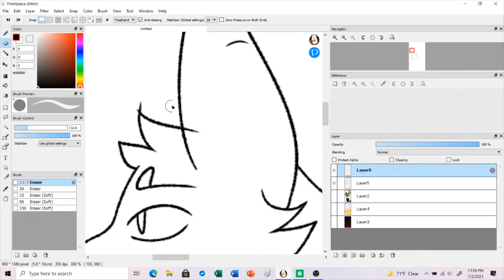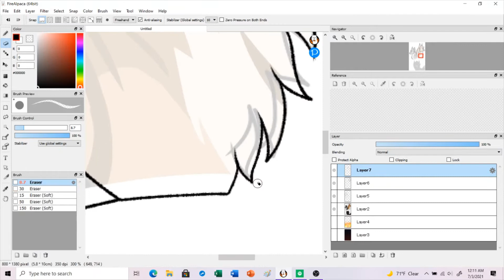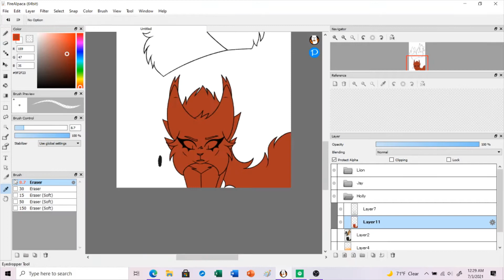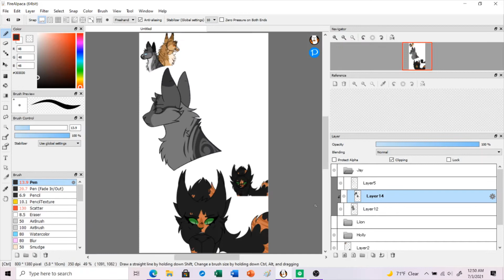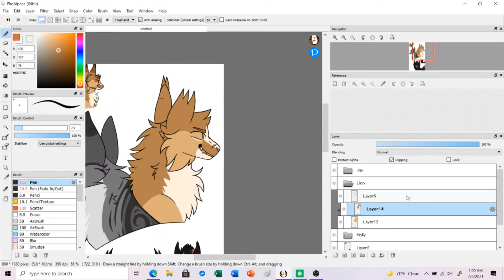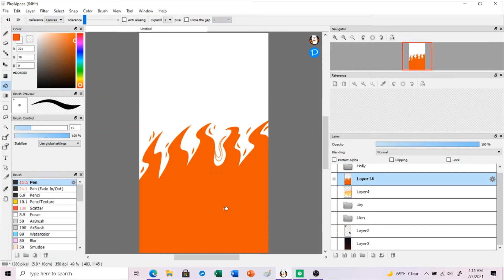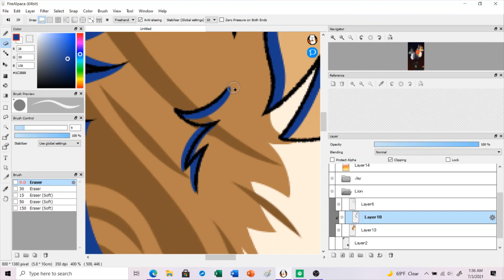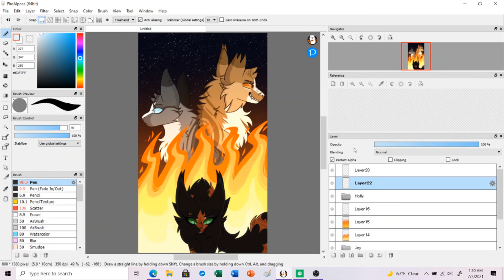power of three ♡ warriors speedpaint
"better not to breathe than to breathe a lie."

I was contemplating if I should draw something or not and then an entire visual of this drawing hit me with such force it launched me off of the couch-
featuring a chimera jayfeather and a tortoiseshell hollyleaf.

also! after listening to 'ship in a bottle' over and over, I started getting ideas for a pmv, so ya might see one of those in the works eventually.

‿︵‿︵‿︵୨˚̣̣̣୧ - - - - - ୨˚̣̣̣୧‿︵‿︵‿︵

time taken: nearly 3 hours
program used: fire alpaca
device used: huion kamvas pro 16